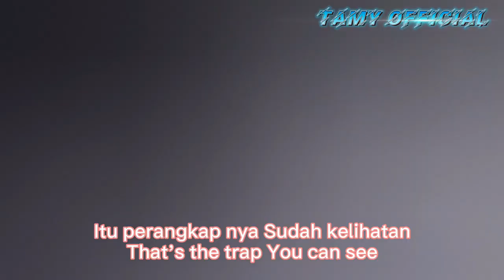KAPAL HAMPIR TERBALIK ⁉️ Penangkapan ikan menggunakan bubu / perangkap ikan tradisional di Bawean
Perangkap ikan atau menurut istilah orang Bawean BUBU adalah Salah satu Cara tangkap ikan yang benar Dan aman lingkungan. Karena dengan Cara tersebut kita tidak merusak karang atau biota Laut lainnya.

Fish traps or according to the terms of the Bawean people BUBU is one way to catch fish that is right and environmentally friendly.  Because in this way we do not damage corals or other marine biota.